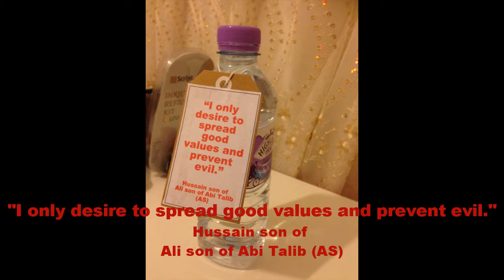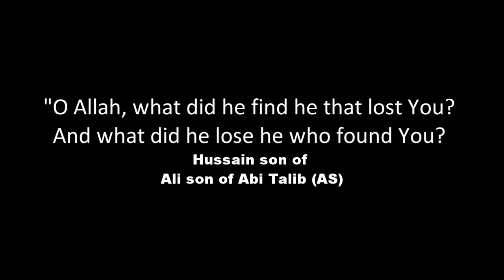Blood donation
Iraqi community donated blood and distributed bottles of water to Public in memory of Imam Hussain AS, the nobleman who was killed because he stood up for the human rights. He is the grandson of Prophet Muhammed PBUH, but despite that; the terrorists, so calling themselves Muslims, killed him and his relatives!
The true Islam is victim of terrorism since very long time!